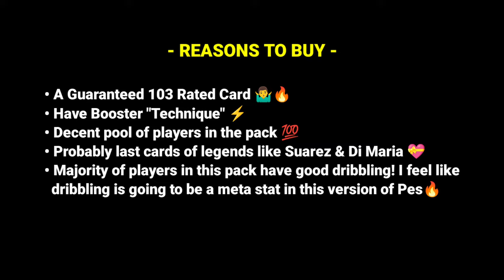103 Messi 🐐🔥 • First Impressions in eFootball 24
103 Rated messi in eFootball 2024 Mobile / 103 Messi efootball24

MOST TRUSTED STORE🫂✨
🔸COINS AT CHEAP RATE
🔸CUSTOM FORMATIONS

Welcome to Pes Goat! My channel publishes videos that focus on Manger reviews, Player reviews, Gameplays, Pack openings, Tips and much more.

Thank you for joining us on this incredible journey!
PLAY PES AND CHILL!!!

how to free coins in efootball 24
efootball 2024
efootball2024 efootball24
efootball